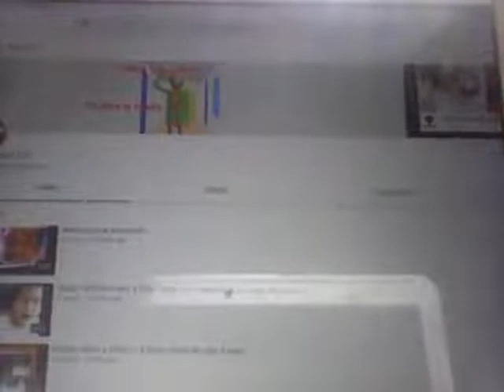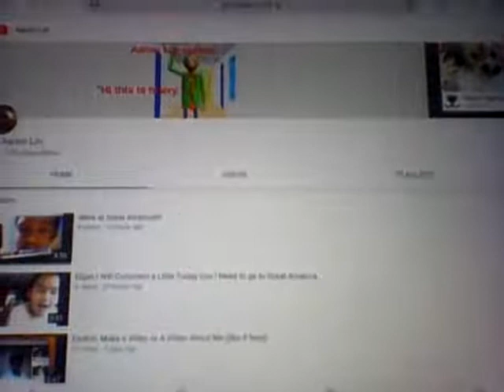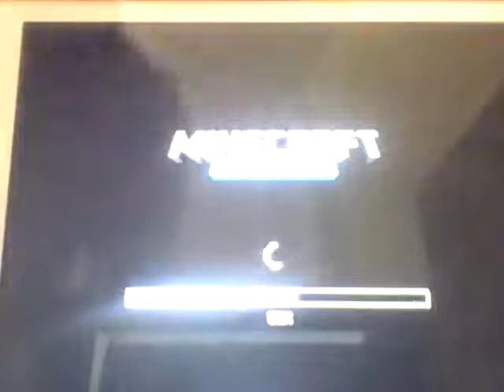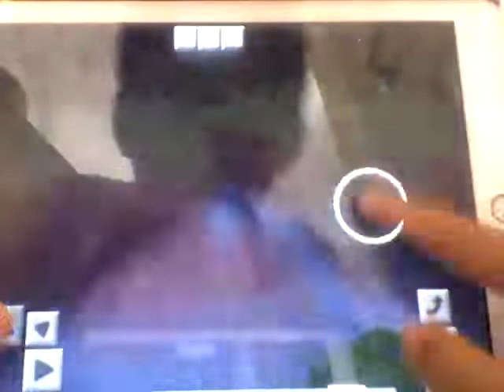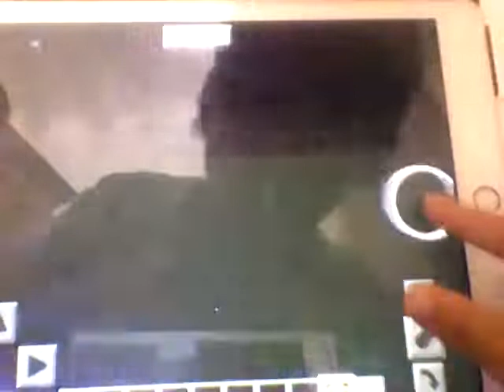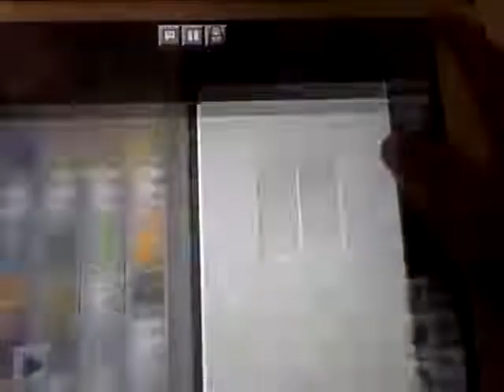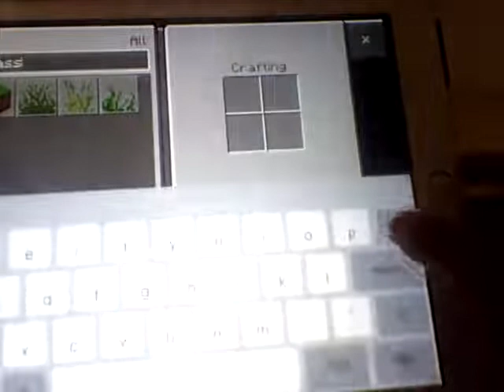Do You Think I Can Build Great America's Water Park in Minecraft? & I Reached 100 Subscribers!!!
Guys, Yesterday I Went to Great America, and it was fun!!!